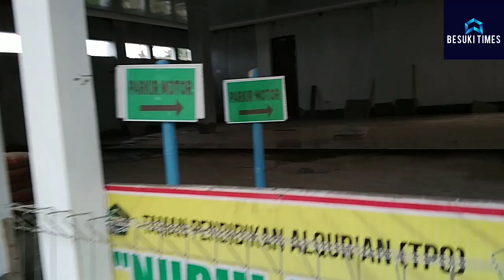Berkunjung ke Masjid Al Marhamah Ciburuy Cigombong,@besukitimes3339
Berkunjung ke  Masjid Al Marhamah Ciburuy Cigombong,@besukitimes3339 . Masjid ini berada di Ciburuym Cigombongm Kabupaten Bogor